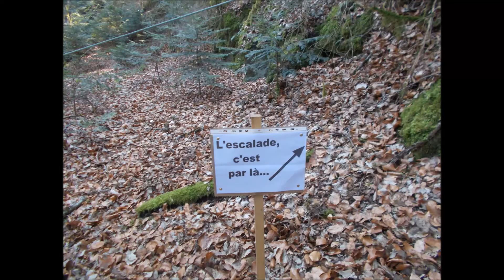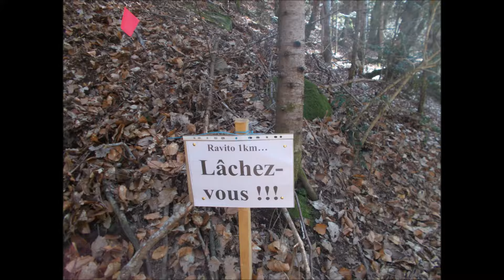trail des piqueurs (52km)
vue de l intérieur